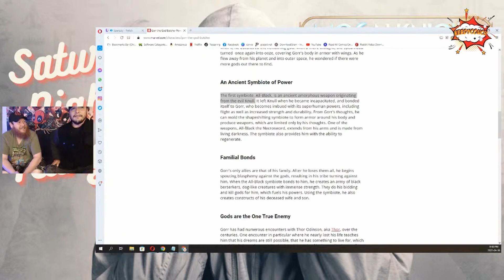NERDYCOUCH After Dark Episode 5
Welcome to nerdycouch after dark. Come 9pm, the discussion switches to anything and everything. Got a topic? Join in the chat.

Come hang out with a bunch of nerds on our live stream, Saturday's 8pm est. We will be talking about everything and anything from comics, movies, tv shows, video games, collectables and more. Should be a great time, and we hope to see you there.